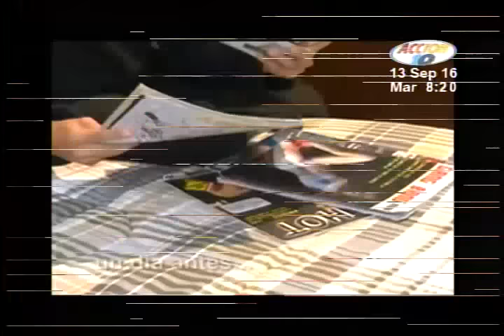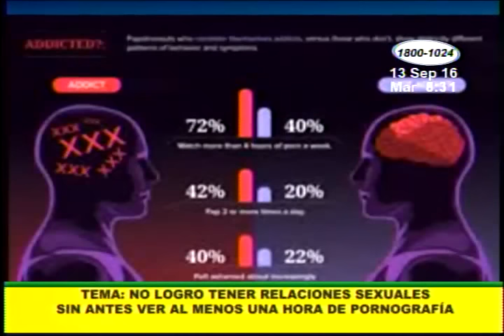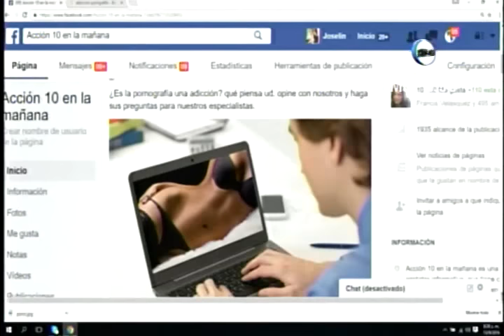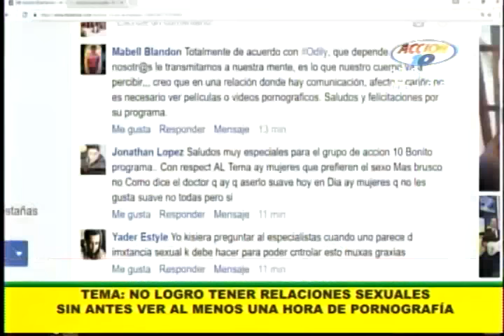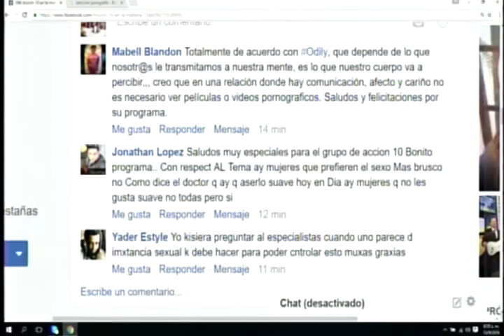Debates y soluciones: ¿La pornografía es una adicción?